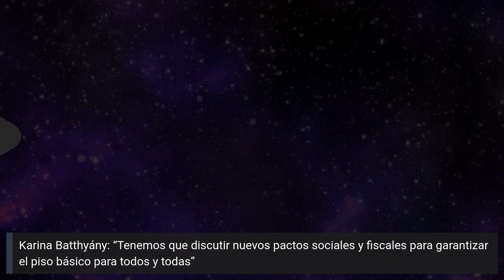Karina Batthyány: “Es hora de discutir nuevos pactos sociales y fiscales”